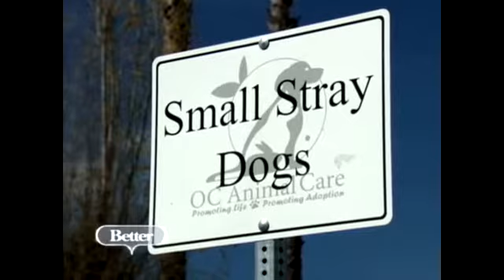Small Dog, Big Personality - BETTER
Some of the biggest personalities can be found in small dogs.  Better teamed up with Mighty Dog to prove once and for all that size doesn't matter when it comes to loving your pet.  Meet Ray and his best bud.